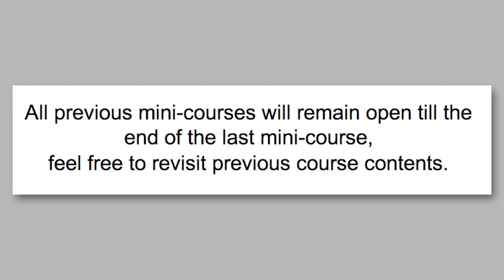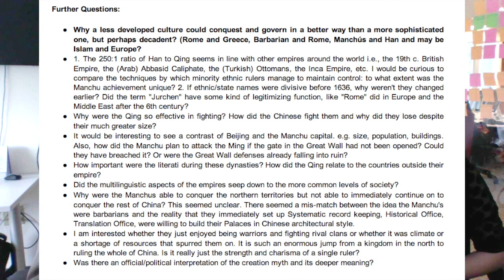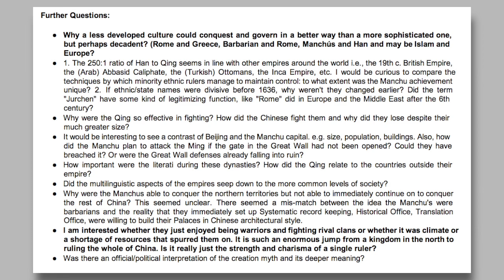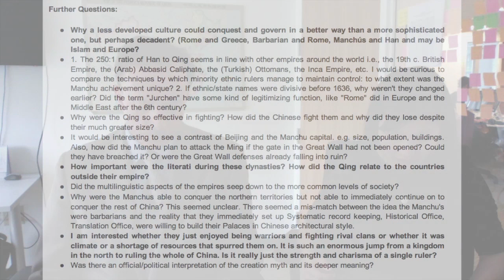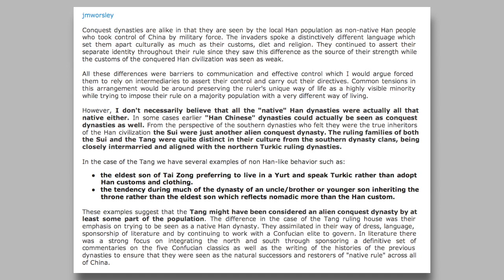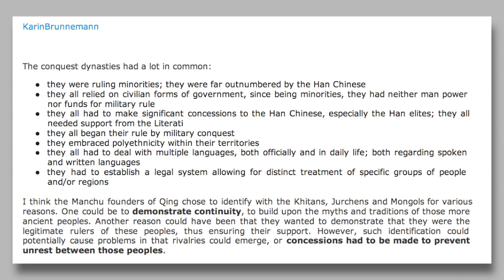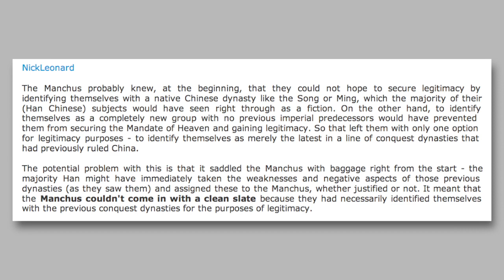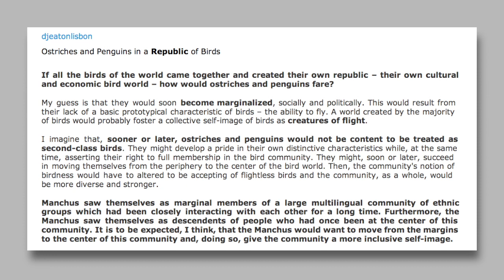ChinaX Office Hours Week 23 (The Qing Vision of Empire)